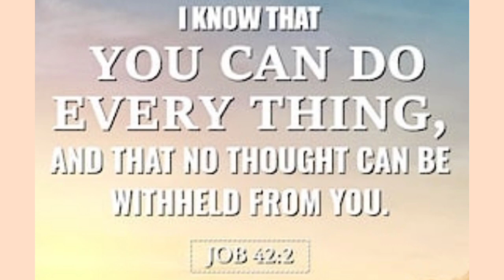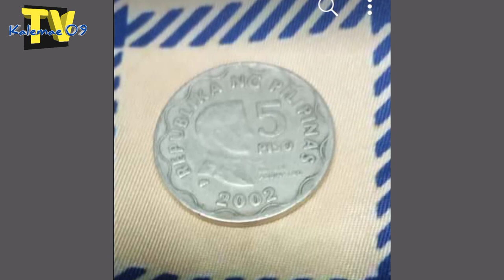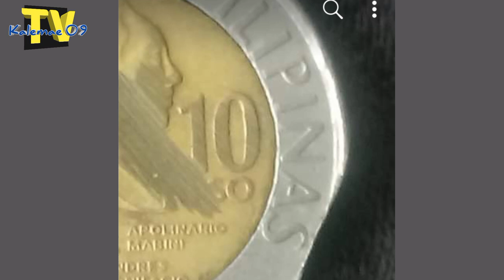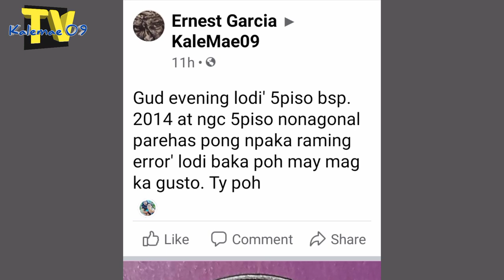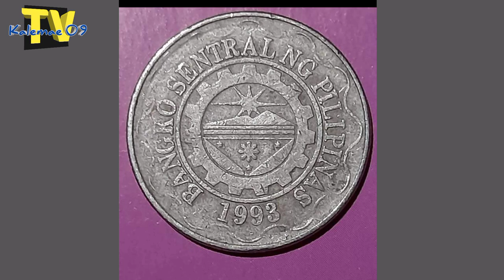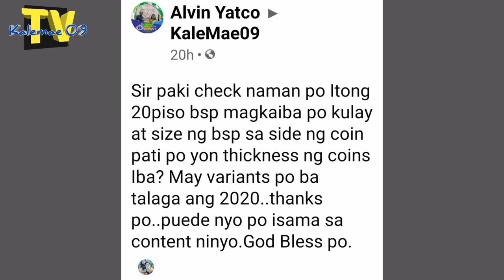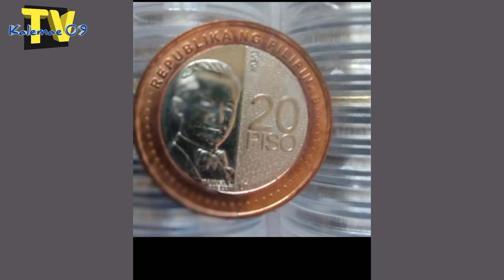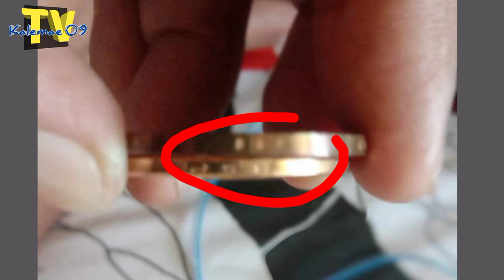Ang 20 pesos na barya atbp | KAALAMAN